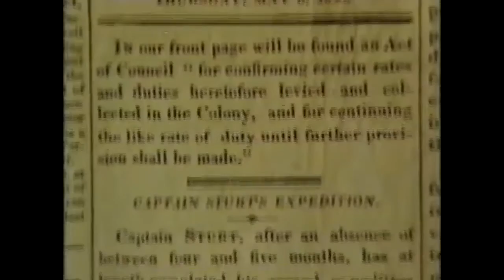The Explorers The Secret of the Rivers Episode 4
Fantastic series produced by the ABC's Bill Peach in 1984.  This is an old VHS recording and hope it is still of interest.